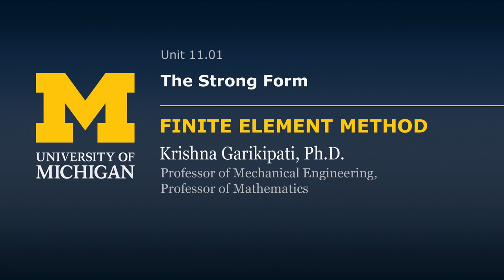11.01 The Strong Form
A lecture from Introduction to Finite Element Methods. Instructor: Krishna Garikipati. University of Michigan. View course on Open.Michigan: